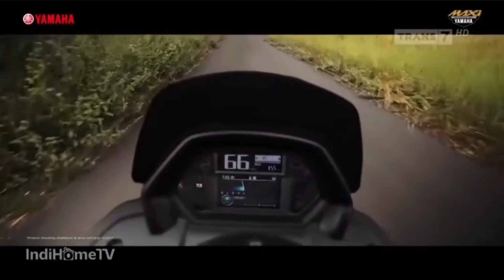Iklan Yamaha NMax Turbo - Navigasi Anti Nyasar (2024) @ Trans 7, RCTI, SCTV, MNCTV, & Indosiar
Iklan ini pernah ditayangkan di Trans 7, RCTI, SCTV, MNCTV, & Indosiar pada tahun 2024.
Featuring: Komeng Afiansyah Bustomi